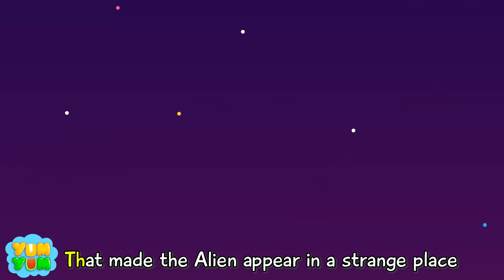Alien Lost A Spaceship Song 👽🛸 | Where Is My Spaceship? 😱❌| YUM YUM Canada - Funny Kids Songs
Hi kids, Welcome to YUM YUM Canada - Funny Kids Songs. Let's join funny video, sing & dance with cute fruit

Lyrics:
 Down on the Earth, Alien landed here
He traveled by his spaceship
When he came back it dissappeared
Where has it gone?
Oh no no I lost my spaceship
I don't know - where it is
I'm so afraid and so worried
Someone help me please?
Don't cry Alien, I'll help you out
We'll look around, just calm down
Cheer up my friend wipe your tears away
It will be okay.

Look over there, is it your spaceship?
Someone's trying to take it
Come on Alien try to stop him!
We must be quick!
Oh oh the truth's not what we thought
It's just a house for the dog
Mr. Beaver is not a thief
So where's my spaceship?
Let's keep searching it should be near
Maybe it's there, maybe it's here
Together we will find a way
Soon it'll be okay

Look over there, it's your spaceship, right?
Floating high in the sky?
Come on Alien chase after it
Oh oh the object doesn't look right
Just a kite flying the sky
A friend of ours is playing with it
Let's keep searching we won't give up
Till we find it, we won't stop

Oh oh look here, we've come this far
It's not the spaceship, just a car
Don't ever stop
Look over there, it's your spaceship!
It was covered by the leaves.
 You've got it back now, be happy!
So are we!